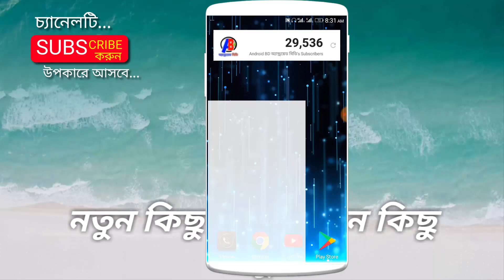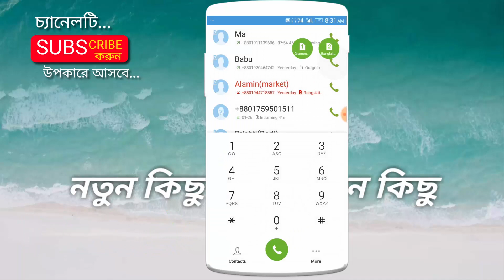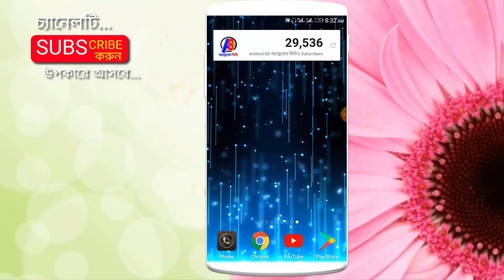ফোনে ভুলেও ডায়াল করবেন না এই কোডটি! Most Secret Codes on Android [2019] By Android BD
আপনার মোবাইলকে ভাইরাস মুক্ত রাখতে চান তাহলে Google Chrome Browser এর এই সেটিংটি On করে দিন

বাঁচতে চাইলে WhatsApp এর এই গোপন সেটিংসটি অন করে দিন।Most Important Settings of WhatsApp। Android BD

.Thank's/ধন্যবাদ.